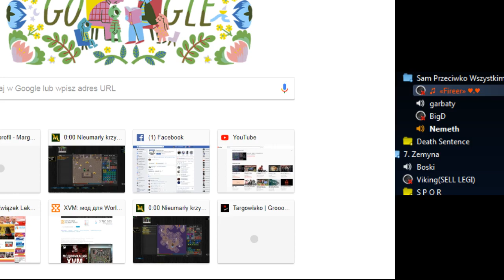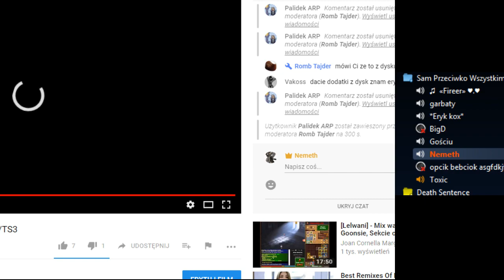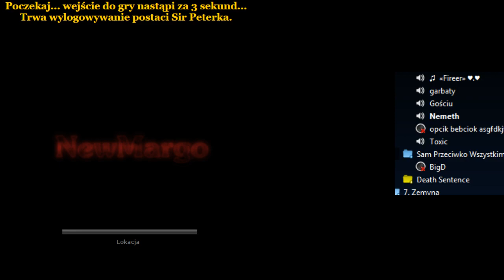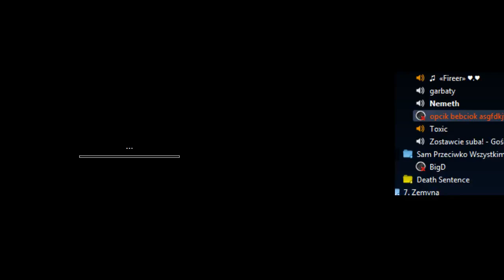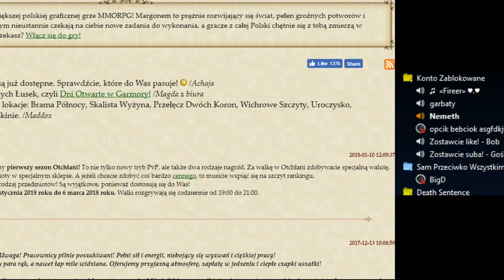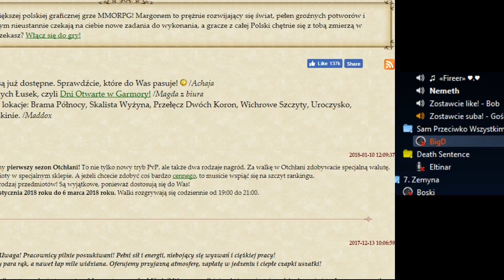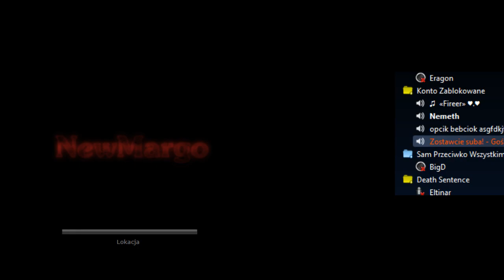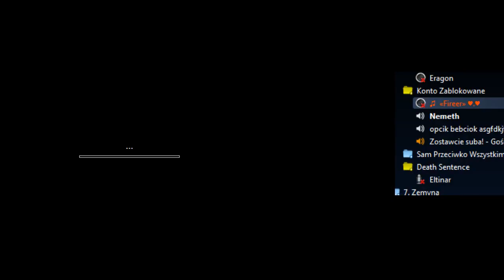[Lelwani] - Nocne granie! :D /TS3